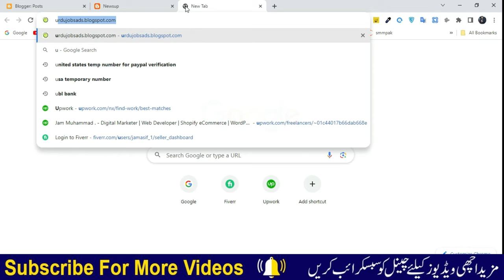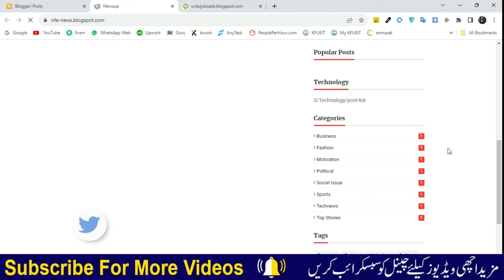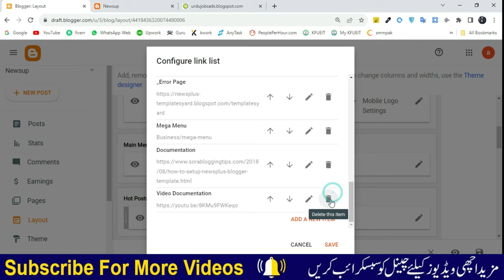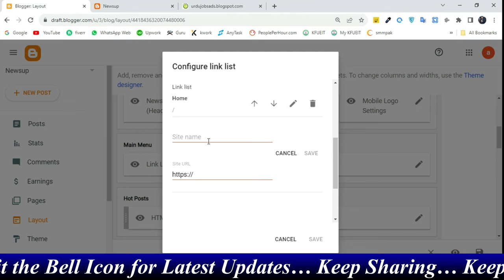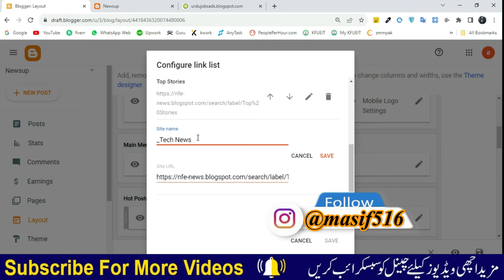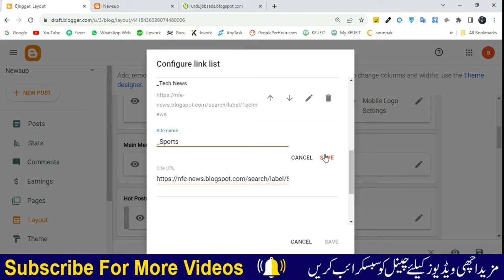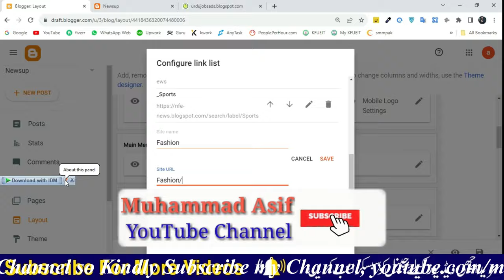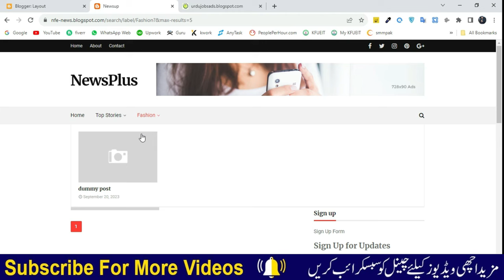How to Create Main Menu, Sub Menu, Drop Down Menu, Mega Menu in blogger | Fix Menu bar Not showing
How to Create Main Menu, Sub Menu, Drop Down Menu, Mega Menu in blogger | Fix Menu bar Not showing in Google Blogger BlogSpot Website.

🚀 Unlock the full potential of your Blogger blog with our step-by-step tutorial on creating a dynamic navigation experience! Learn how to craft a sleek Main Menu, Sub Menu, and even a dazzling Mega Menu. Discover the secrets to troubleshooting and fixing that pesky Menu bar that's not showing up on your Google Blogger BlogSpot website. Elevate your site's user experience and navigation with our easy-to-follow guide. Watch now and take the first step toward a more user-friendly and visually appealing blog! 🔧✨

1. How to Create Menu, Submenu in WordPress | Add menu, Submenu in Wordpress Menu Bar and Footer.

Thanks